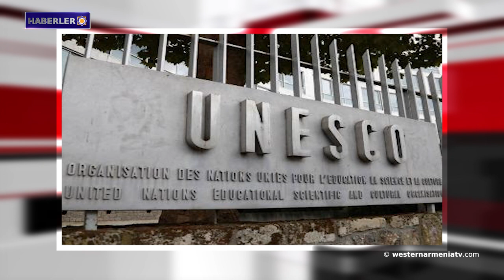Azerbaycan, kontrolü altındaki Ermeni miras alanlarını yok ediyor.Haberler 06.04.2021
1- UNESCO’nun, Batı Ermenistan'daki Arslantepe Höyüğü'nün kalıcı listeye girmesi kararı Temmuz ayında netlik kazanacak.
2- Arayik Harutyunyan Nahiçevanik'te yeni bir bahçe ekiminin başlangıcına katıldı.
3- UNESCO'ya çağrı: Azerbaycan, kontrolü altındaki Ermeni miras alanlarını yok ediyor.
4- Suriye'deki durum.
5- ABD, Rusya'nın S-400'lerinin satın alınması nedeniyle Türkiye'ye yaptırım uyguladığını açıkladı.
6- Yerevan Tarih Müzesi'nden röportaj.